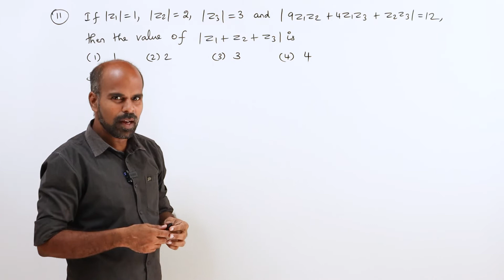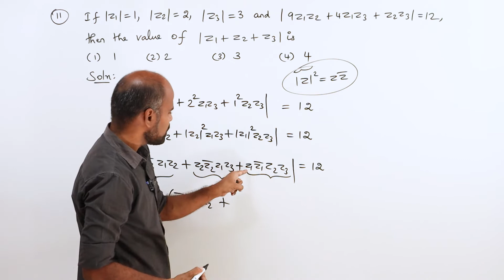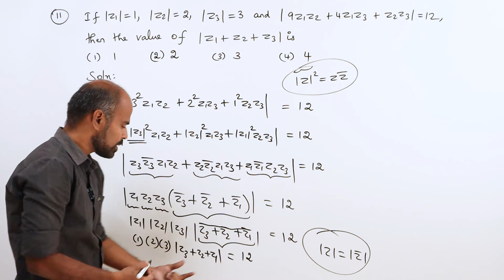+2 | Ex - 2.9 Sum No. 11 | Complex Numbers | Class 12 | State Board | ram maths